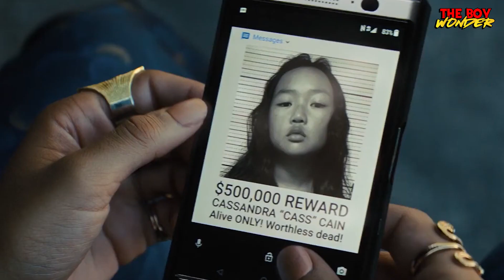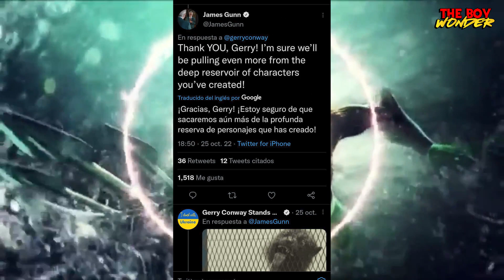MAESTRO ¿JUSTICE LEAGUE 2 con Muschietti? | El Ayer Cut no va | NO películas exclusivas en HBO Max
Noticias semanales de DC hasta el 7 de noviembre del 2022. Tenemos rumores fuertes sobre la secuela de La Liga de la Justicia con Andy Muschietti. Momoa emocionado llama MAESTRO a alguien. Y reportes de las próximas películas.

MARCAS DE TIEMPO:
00:00 Introducción
01:12 ESTRENOS Titans y GL
02:10 The Sandman RENOVADA
03:13 MAESTRO: Jason Momoa nos revela JL 2
05:38 Muschietti en de Justice League 2
06:57 NUEVOS PERSONAJES en DCU
08:01 Avances: Harley y Wonder Woman
09:08 Deathstroke en CHECKMATE con Waller
10:04 HBO Max no hará películas exclusivas
10:30 PELIGRA BLACK CANARY
11:49 Gunn y el AYER CUT
14:59 PRÓXIMOS ESTRENOS
15:46 Conclusiones